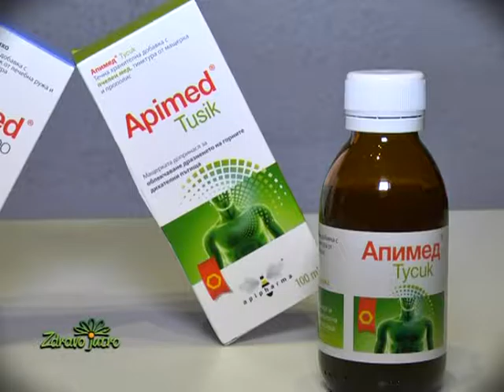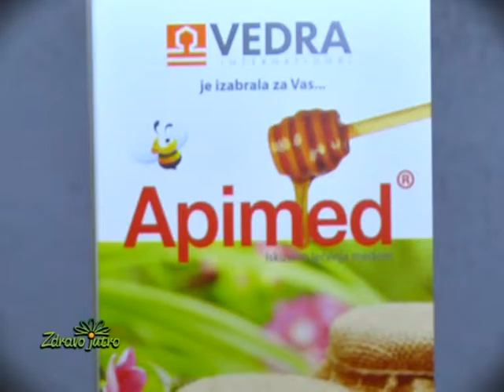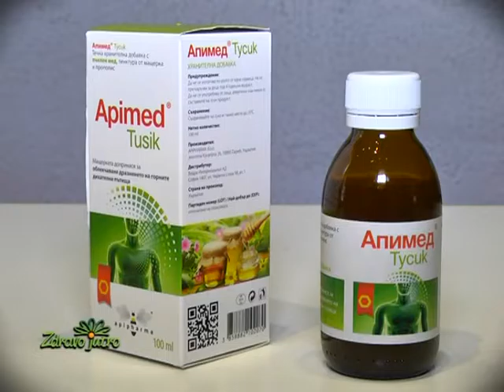Apimed sirupi za lečenje kašlja, Zdravo jutro, mr ph. sci. Ana Vukašinović Begenišić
Apimed sirupi za lečenje kašlja, Zdravo jutro,
mr ph. sci. Ana Vukašinović Begenišić